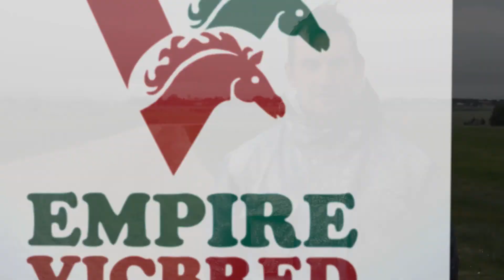Empire Stallions Vicbred Super Series: Michael Stanley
On the eve of the Empire Stallions Vicbred Super Series finals, Michael Stanley invites trots fans behind the scenes at his Burrumbeet farm.